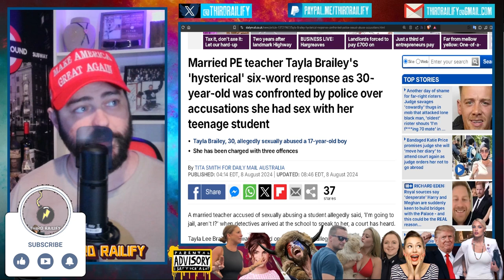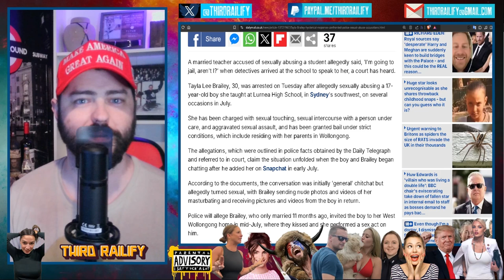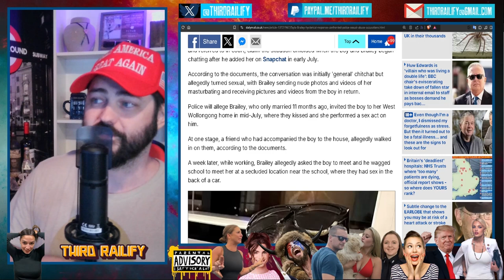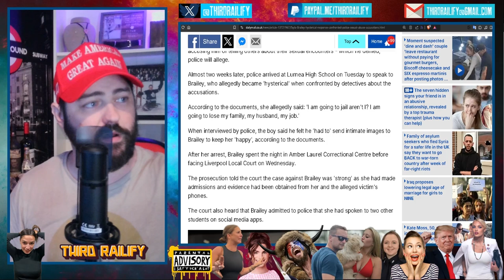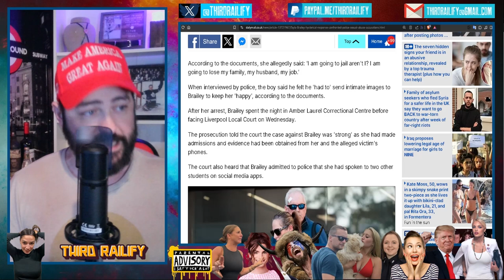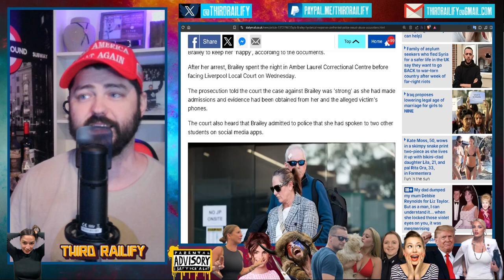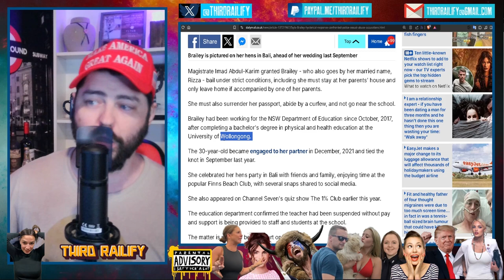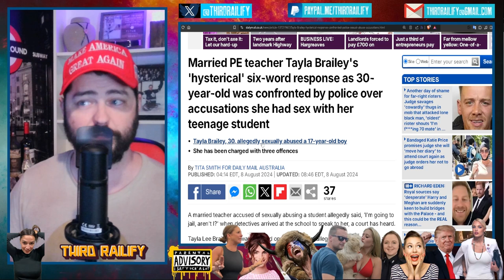Newly Married Teacher Hysterical When Police Arrest Her For Sexual Abuse Of A Student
A married teacher accused of sexually abusing a student allegedly said, 'I'm going to jail, aren't I?' when detectives arrived at the school to speak to her, a court has heard. Tayla Lee Brailey, 30, was arrested on Tuesday after allegedly sexually abusing a 17-year-old boy she taught at Lurnea High School, in Sydney's southwest, on several occasions in July.